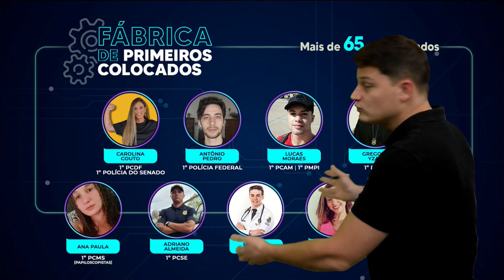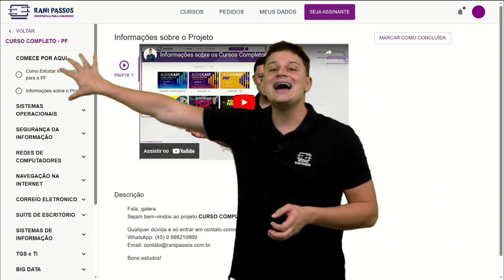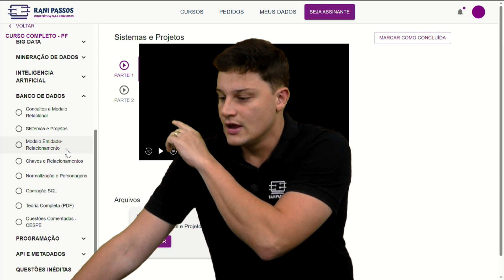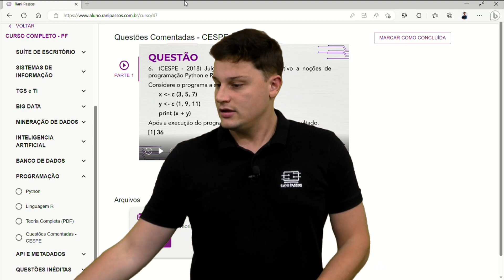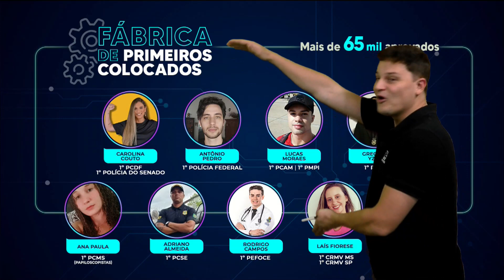Informática para Polícia Federal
SEJA APROVADO NA PF

O concurso da Polícia Federal está previsto para final de 2023 ou início de 2024! Você já iniciou a sua preparação?

Informática está entre as disciplinas mais cobradas no concurso da PF e por isso, é importante antecipar os seus estudos. Para te ajudar, temos esse projeto de curso completo que é válido para os cargos de Agente, Escrivão e Papiloscopista do edital 2021.

Ele contempla os seguintes materiais:

- Toda teoria do edital de Informática e T.I. em centenas de videoaulas.

- Válido para os cargos de Agente, Escrivão e Papiloscopista do edital 2021.

- Material completo em PDF de toda teoria de informática e T.I.

- Material em PDF dos slides utilizados na aula.

- Centenas de questões da banca CESPE resolvidas em vídeo.

- Centenas de questões inéditas (exclusivas) comentadas em vídeo e texto.

Esse projeto visa uma preparação em longo prazo, por isso, o acesso é por 12 meses e o curso possui materiais completos que vão te ajudar a conquistar a tão sonhada aprovação. Comece agora mesmo a garantir o seu futuro!